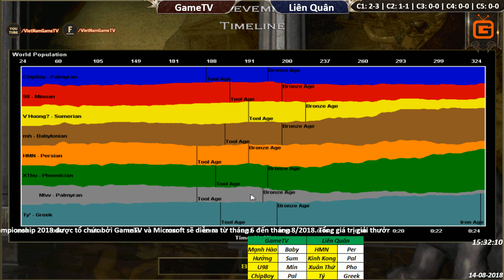C2T3 | 4vs4 Random | GameTV vs Liên Quân | Ngày 14-08-2018